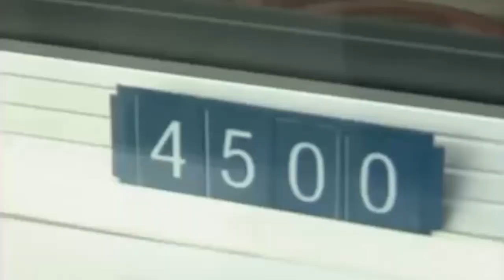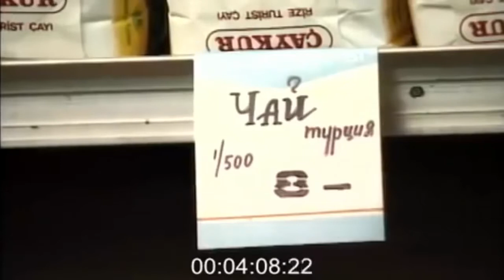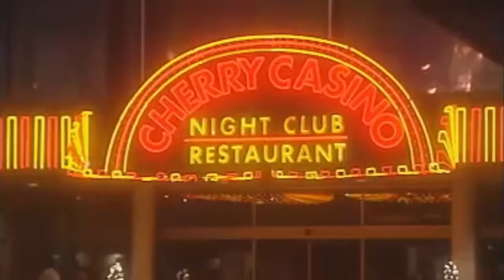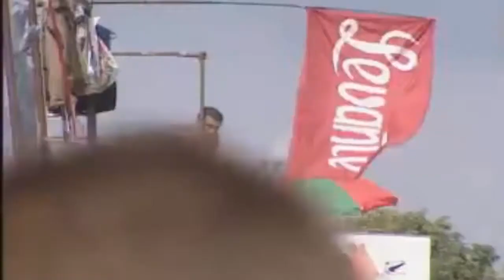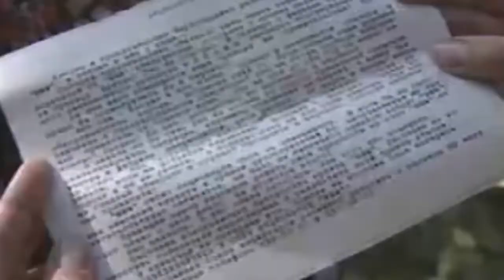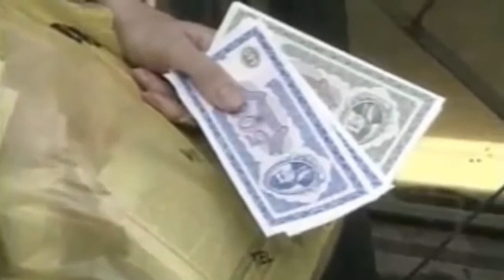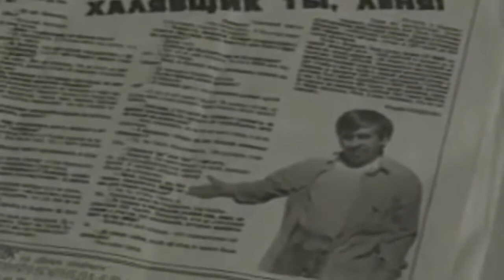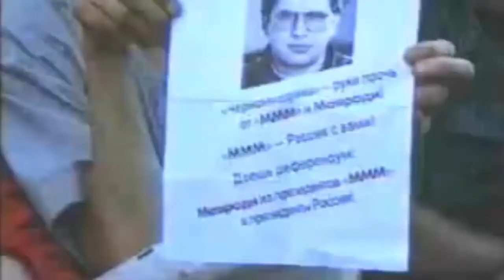Россия начала 90-х годов.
Видеохроника начала 90-х годов на улицах Москвы и Санкт- Петербурга.